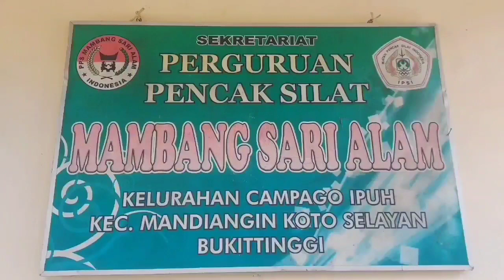PPS Mambang Sari Alam : Buktikan diri dengan Prestasi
Latihan gabungan PPS Mambang Sari Alam dengan saudara perguruan PPS Ganggang Sapadi di halaman mesjid Surau Gadang Ipuah Mandiangin dalam rangka TOT dan penyamaan materi  yang dipimpin oleh guru besar PPS Mambang Sari Alam Pak Hendra Susanto Sutan Mudo